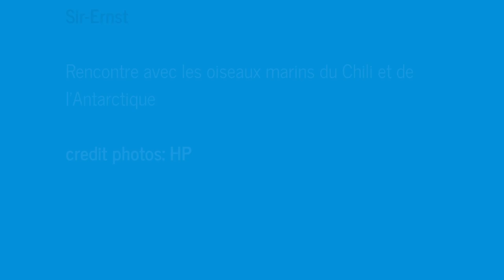oiseaux marins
Diaporama sur des oiseaux marins rencontrés par "Sir-Ernst" en Patagonie Chilienne et en Antarctique